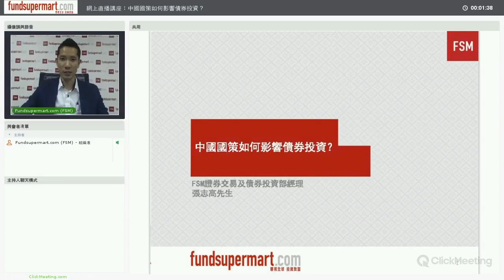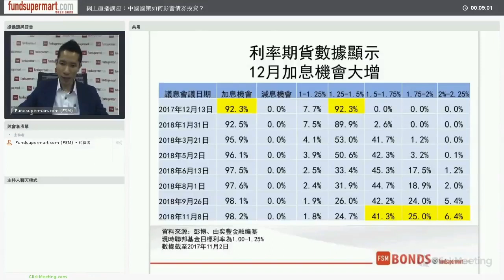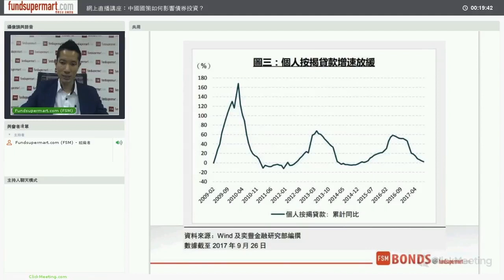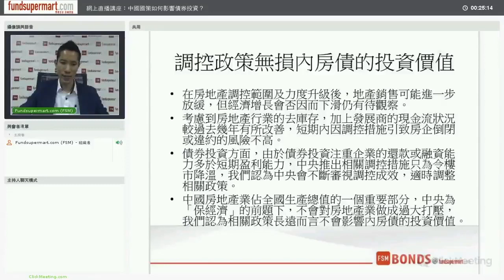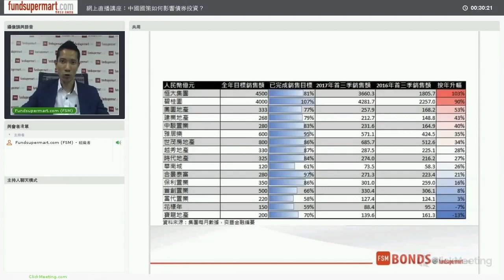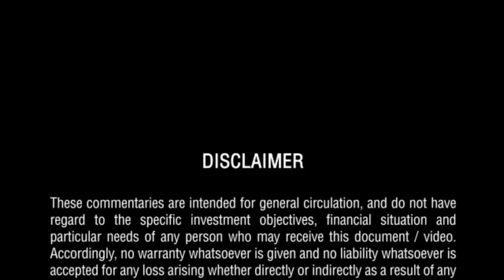中國國策如何影響債券投資？